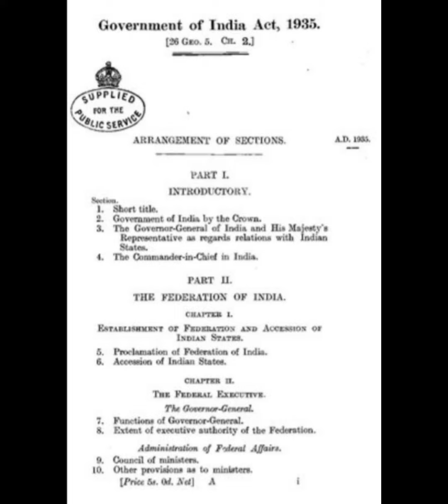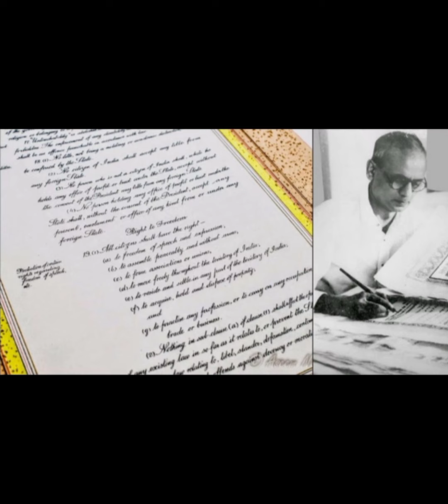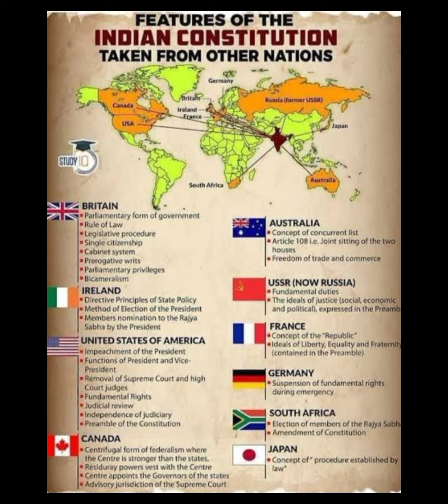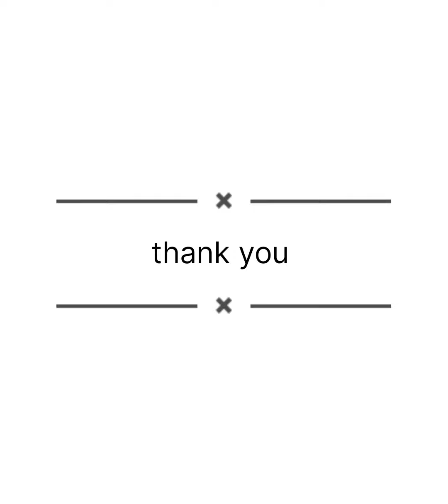National Constitution Day 26/11/2022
Document from anithaaddepalli007